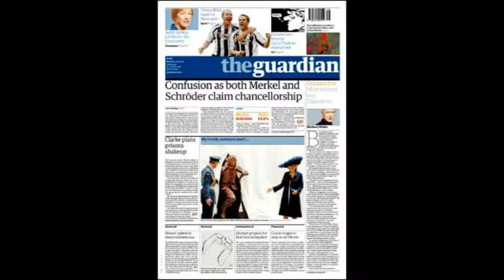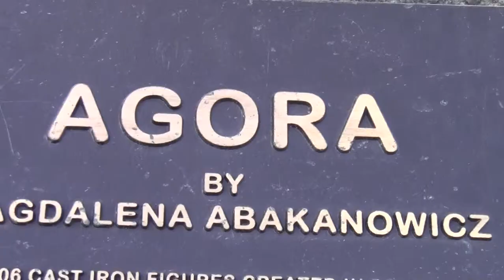Chicago Public Art Tour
Art is language, Public art is public speech. Join me as I tour Chicago's Public Art from the Daley Plaza to the Adler Planetarium.

First stop, the Daley plaza at Washington and Dearborn.
Unvield in 1967 The Picasso was Chicago's first real piece of modern public art
On that day business as usual changed for Chicago's public spaces
Prior to the Picasso Chicago's outdoor sculptures
were monuments of historical figures from the past
With the Picasso Chicago now had High Art as Public Art
Chicago had elevated it's cultural standing
At that moment, Chicago became world class.

Two blocks south at Adams and Dearborn
Federal Plaza features Alexander Calders Flamingo
The Calder is landed on a large plaza
next to Mies van der Rohe's -Kluczynski Federal Building
Flamingo allows you to roam around, through and underneath of it

On the way to the museum campus at Roosevelt and Columbus
I pass through Agora by Magdelena Abakanowicz   - aba can o vitch
In ancient greece the Agora was the main gathering place in town
The greeks Agora was the center of artistic, spiritual and political life.
Chicago Agora feels primal, primitive and somewhat ancient
The headless, armless figures speak to ones intellectual self

Chicago's Shedd aquarium beckons vistors
with Stephan Balkenhol's bronze Man with Fish
Welcoming the tourists the fountain informs the viewer of what's to come
It stands watch at the aquarium after all

The Adler Planetarium, last stop, end of the line
Henry Moore's stellar cast bronze sundial
Man Enters the Cosmos
Conceptualy fits it's location
Like Man with Fish
Cosmos informs that this is a Planetarium
Cosmos signifies man's knowledge of the Universe.